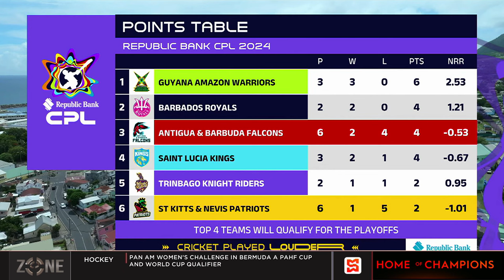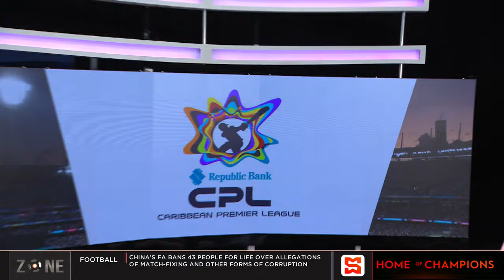Republic Bank Caribbean Premier League continues tonight | SportsMax Zone